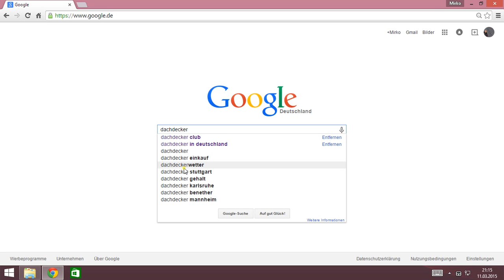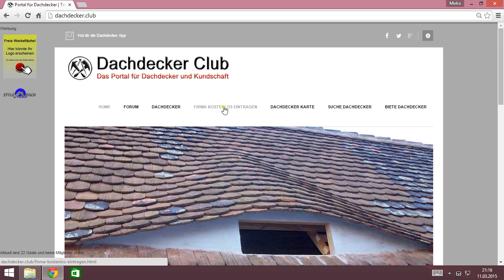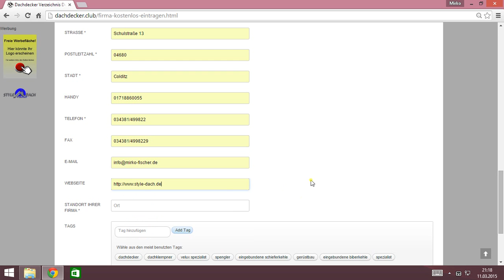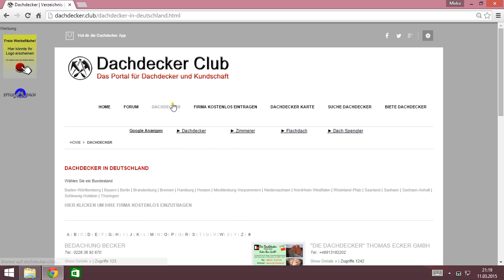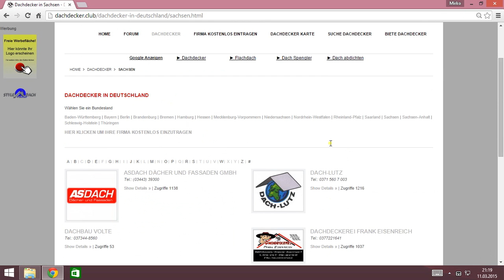Dachdecker Verzeichnis - kostenloser Eintrag im Portal für Dachdecker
Einfacher gehts nicht. Du bist Dachdecker und hast eine eigene Firma? Dann trage dich jetzt komplett kostenlos in unser Portal ein!
Alles kostenlos und keine versteckten Kosten.
bei Google nach "Dachdecker Club" suchen oder hier klicken (Sorry wegen dem sächsischen Akzent)